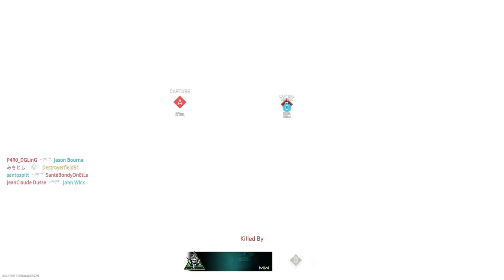Gepard GM6 Lynx (Signal 50) in Modern Warfare II Open BETA Gameplay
Showing Gepard GM6 Lynx (Signal 50) in Call of Duty: Modern Warfare II OPEN BETA Gameplay in PS5 !!

Playing with the Gepard GM6 Lynx, the real name of the Sigma 50, then some carbine conversion of the Glock 18, the real name of the X13 in Modern Warfare II and played on Playstation 5 !!

all modern warfare II weapons
modern warfare ii beta
modern warfare 2 beta
warzone 2
modern warfare 2 all weapons
modern warfare ii all weapons
mw2 ps5
mwii ps5